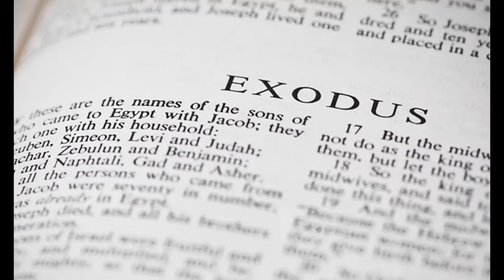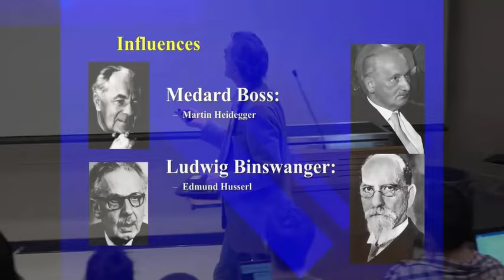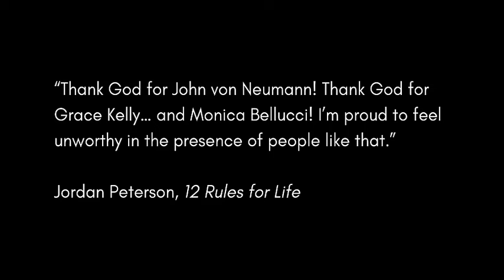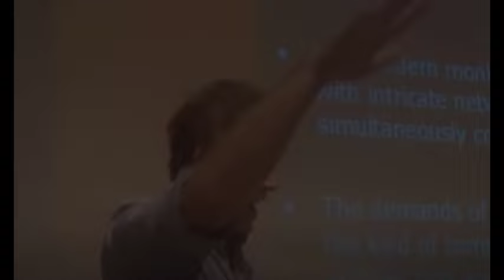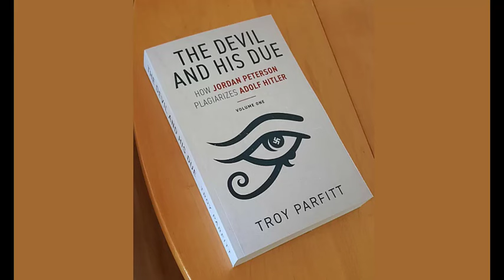Is Jordan Peterson a Schizophrenic Neo-Nazi? Arguing with PF Jung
Insight into the type of people who support Jordan Peterson and scoff at the evidence that suggests he suffers from schizophrenia and has pro-Nazi beliefs.

This video is in support of The Devil and His Due: How Jordan Peterson Plagiarizes Adolf Hitler. To read an excerpt, click on the link and use Amazon’s Look Inside feature.

If you enjoy this video, why not share it?